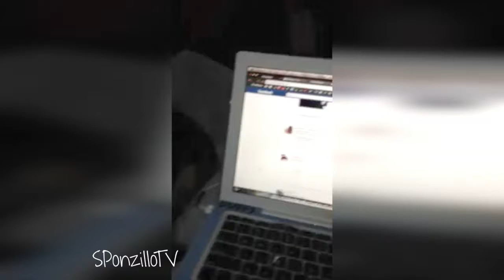Cankles Eats the MacBook Cursor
You should check out "Opera On Tap"